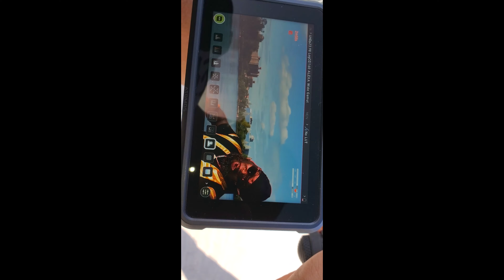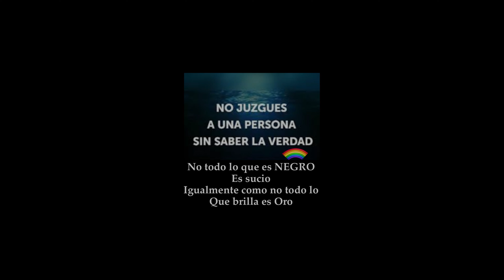Gamboa Felix Subusiti Ganaru Lun Ganaru / part 2